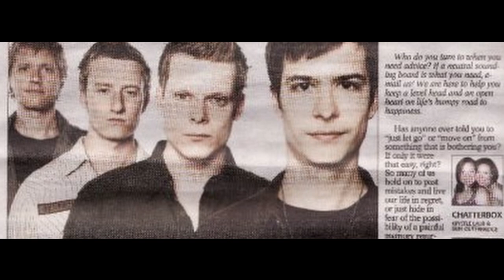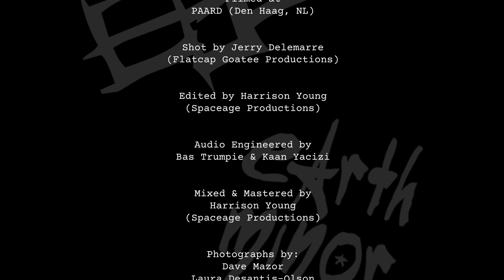Harrison Young: Live At Paard (Full Concert Film, 2022)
American singer & multi-instrumentalist Harrison Young brings an all-star band to the legendary stage of Paard, Den Haag, for a once-in-a-lifetime concert of songs from his first 20 years as a musician.

Featuring Harrison Young, Paul Quinn, Koen Herfst, Bas Maas, Laura Scarborough, Justin Pursey, Boris Oud, & Rubz Pichel playing the songs of EBE, Earth Minor, Little Neon, The Cards & more.

Shot by Jerry Delemarre (Flatcap Goatee Productions)
Edited by Harrison Young (Spaceage Productions)
Recorded by Bas Trumpie & Kaan Yacizi (Paard)
Mixed & Mastered by Harrison Young (Spaceage Productions)

Please support the artist and buy this unique live album & concert film now on CD, DVD, and in several digital formats